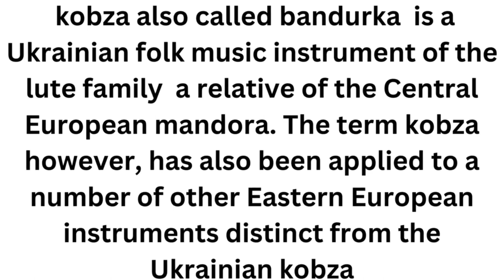kobza Insturment#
kobza also called bandurka  is a Ukrainian folk music instrument of the lute family  a relative of the Central European mandora. The term kobza however, has also been applied to a number of other Eastern European instruments distinct from the Ukrainian kobza.